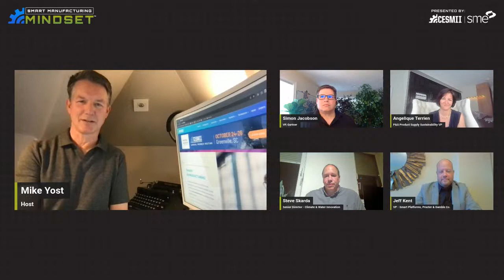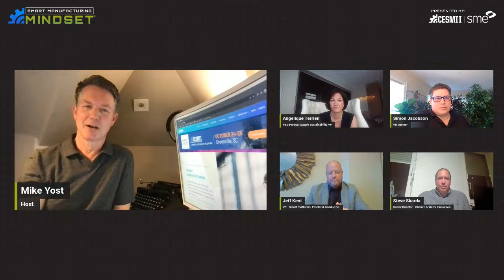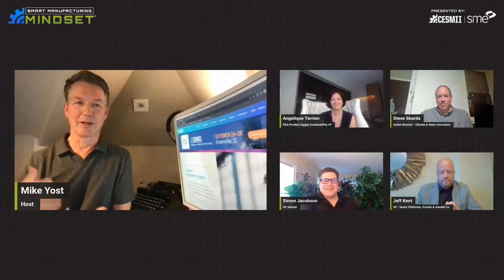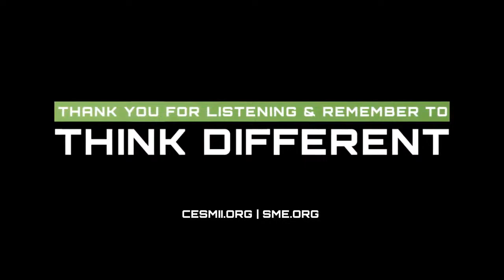Smart Manufacturing Mindset™ | Think Differently: The Future of Sustainable Manufacturing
Sustainable manufacturing is top of mind for many manufacturers. The value proposition has been clearly laid out when it comes to sustainable business practices not only bringing substantial financial benefits but also contributing to a safer environment, improved employee well-being, and enhanced product safety. Even still, many lack clear business cases for sustainability efforts. Our discussion today includes tips for what companies can measure, what the opportunities for savings and improvements are, and how to get started.
This 50-minute conversation provides considerations for any company on its sustainability journey centered around a few common themes: data, culture, and ecosystem.
Here are our top 5 takeaways from Simon, Jeff, Steve, Angelique, and Mike.

1. Sustainable manufacturing reaches all aspects of an organization from supply planning to filling the sales funnel and everything in between.
2. Historically, manufacturing has a lot of data, and being able to access it, organize it, and structure it was the primary focus. Fast forward to today and the focus is on activating and scaling that data in a meaningful way.
3. We are asking employees to change the way they work. These employees play a major role in the success of sustainability programs and this culture and mindset shift must be closely monitored and managed.
4. A mindset shift has evolved in how organizations and people view sustainability. Today, these programs drive significant value and are a source of pride for employees as they play a role in delivering sustainability commitments.
5. The future of sustainable manufacturing is centered around ecosystems and partners. From innovation to deployment, collaboration is imperative when it comes to optimizing processes and building expertise.